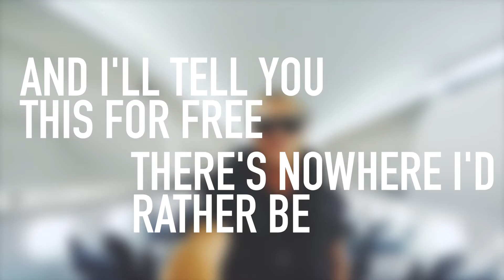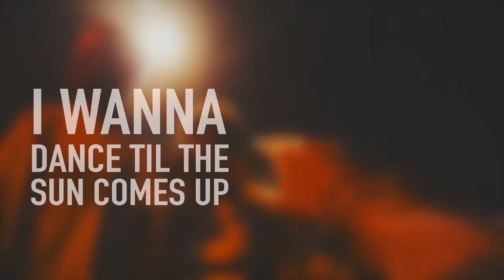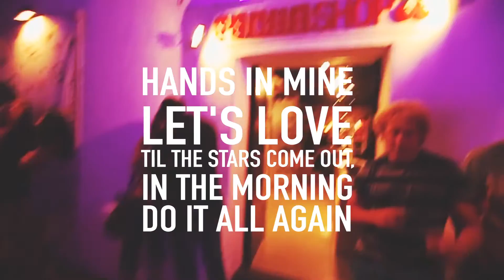Tim Gartz, Mark Angelo & Kirkby - Til' The sun Comes Up (Official Lyric Video)